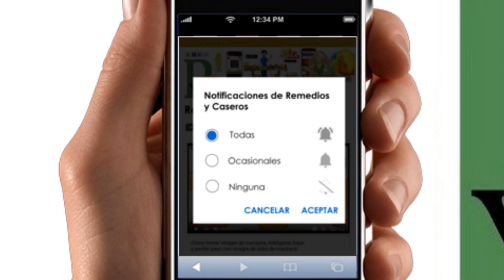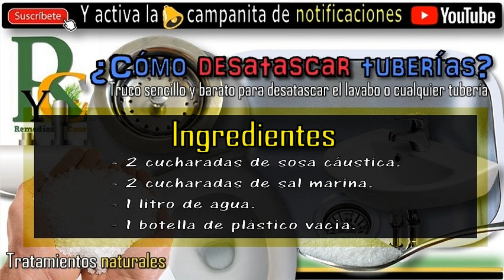🚾👌 No pongas + de 1 cucharada de sal en tu desagüe, porque con 1 es suficiente para esto!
💧👌Trucos caseros para eliminar el mal olor de los desagües.

¿Tu cocina o tu baño huelen siempre mal?

Tranquilos, aquí os dejamos los trucos DEFINITIVOS para decir adiós a los malos olores.

¿Cómo desatascar tuberías?

Pues... ¡ Muy fácil y económico!

Apunta estos trucos sencillos y baratos para desatascar el lavabo o cualquier tubería.

Los ingredientes que necesitas... ¡Seguro que ya los tienes en casa!

Hoy te traigo unos excelentes trucos caseros para que puedas desatascar tuberías y desagües, y además acabar con esos malos olores de cañerías y quitar el óxido.

Elaborar un desatascador de tuberías casero es más sencillo de lo que crees, ya que tan solo necesitarás disponer de muy pocos ingredientes a la hora de prepararlo.

Así que lo mejor es que pasemos de pantalla, y nos pongamos manos a la obra.